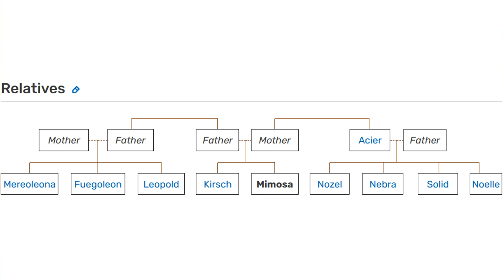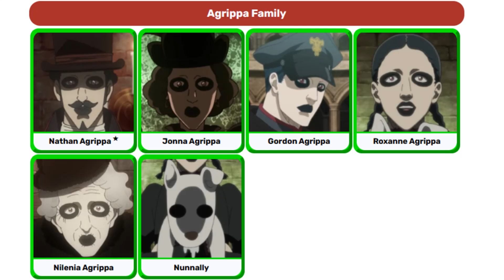Black Clover Sister’s Day